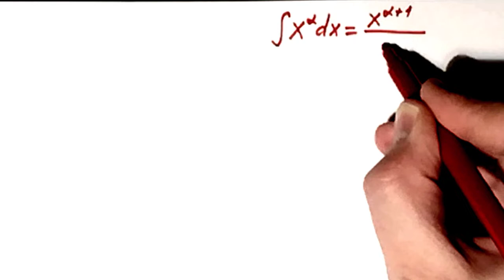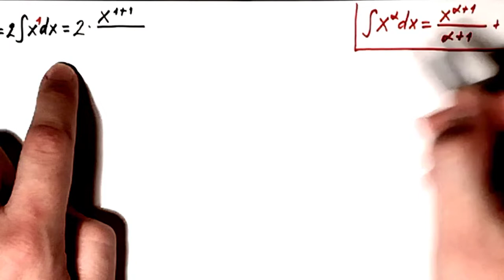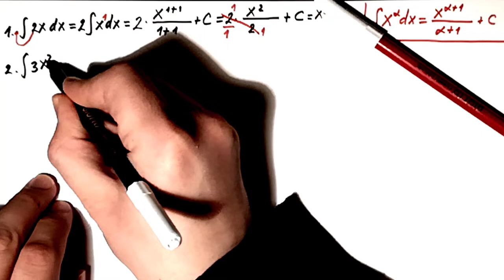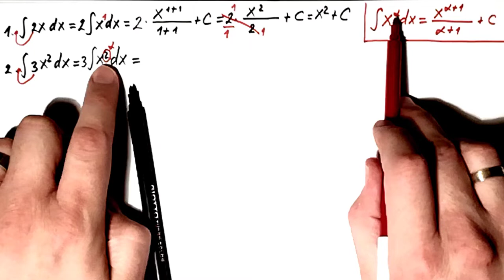Neodredjeni integrali 1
U ovom videu krećemo sa rešavanjem neodređenih integrala.
Reseni zadaci, tablicni integrali.